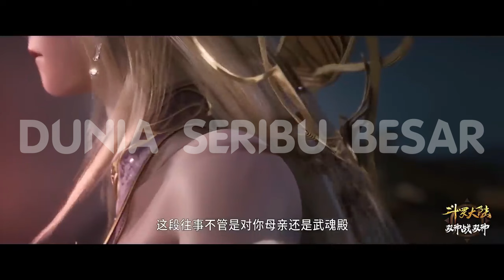The Eternal Supreme - Li Yunxiao / Chapter 416 - 420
Tingkatan Kultivasi "The Eternal Supreme"

0. Martial Apprentice
1. First Origin Realm - Martial Warrior
2. Two Forces Realm - Martial Master
3. Three Powers Realm - Great Martial Master
4. Four Guardians Realm - Martial Lord
5. Five Elements Realm - Martial King
6. Six Dimensions/Zodiacs Realm - Martial Grandmaster
7. Seven Constellations Realm - Martial Emperor
8. Eight Desolation Realm - Martial Supreme
9. Nine Heavens Realm - Martial Sovereign
9,5.  - Divine Transcendence Realm
        - Peak of Perfection Realm
        - Void Prime Realm
10. Ten Directions Realm - Martial God
11. Hundred Tribulation Realm - World King
12. Lord of Thousand Worlds Realm

Tingkatan Alkemis "The Eternal Supreme"

- Alchemy Apprentice
- Rank-One Alchemist
- Rank-Two Alchemist
- Rank-Three Alchemist
- Rank-Four Alchemist
- Rank-Five Alchemist
- Rank-Six Alchemist
- Rank-Seven Alchemist
- Rank-Eight Alchemist
- Rank-Nine Alchemist
- Rank-Ten Alchemist Alchemy God

Progress in Martial Realms
1 – 3 Stars = Low-Rank
4 – 6 Stars = Mid-Rank
7 – 9 Stars = High-Rank

Progress in Stars
- Early
- Mid
- Peak